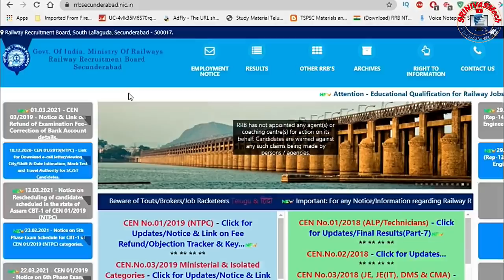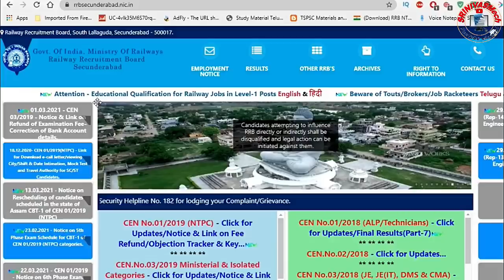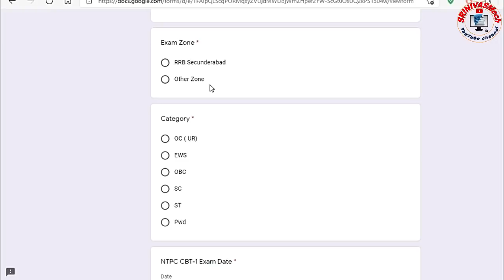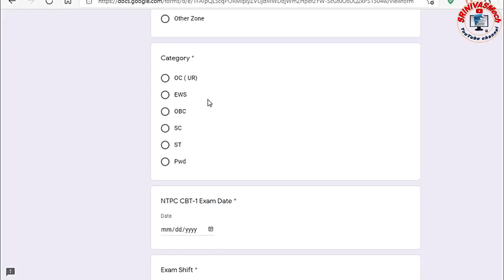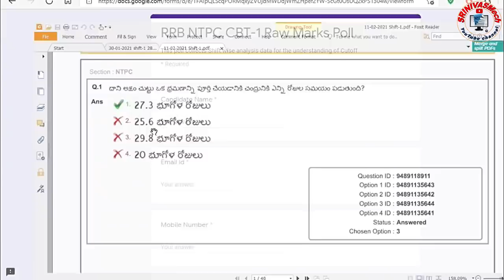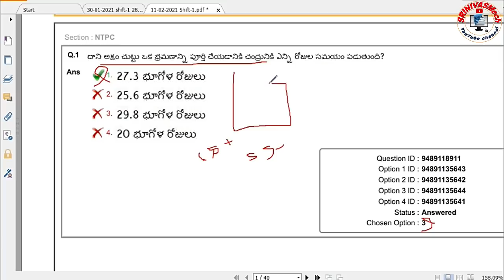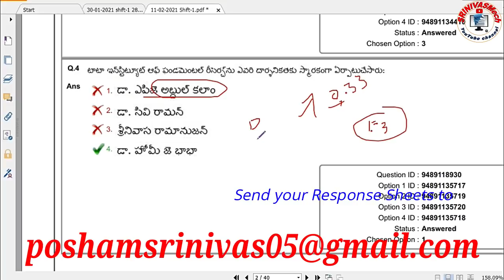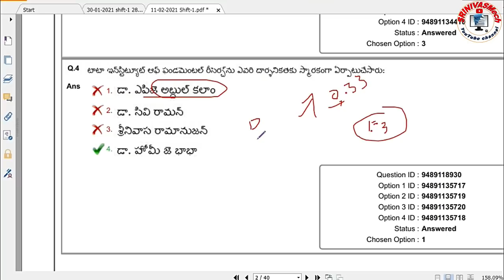NTPC Answer keys Related Discussion, Wrong Questions and Poll for cutoff explanation by SRINIVASMech